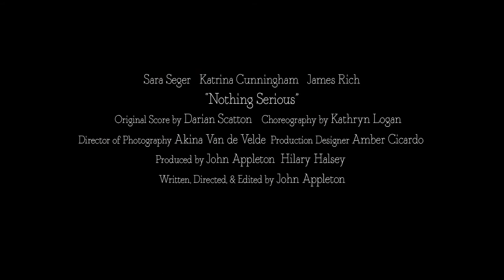Nothing Serious Official Trailer 2017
A beautiful, young, and naive modern dancer loses her footing in New York City as she grapples between the affections of a quirky Brooklyn hipster and an aging alcoholic pianist rivaling to become her sponsor.